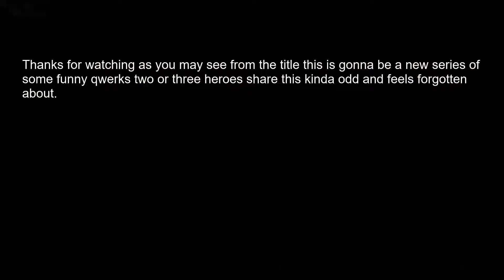For Honor Oddities part 2